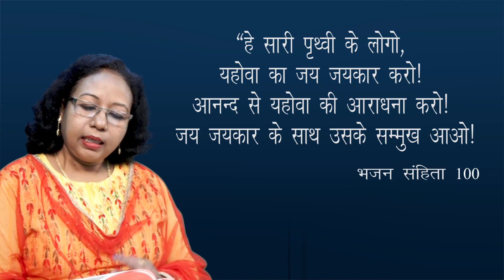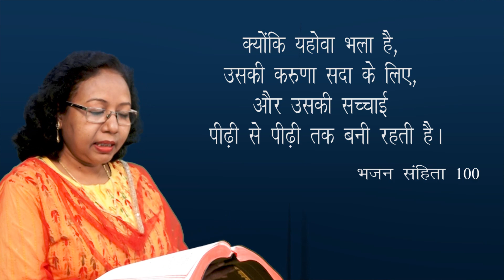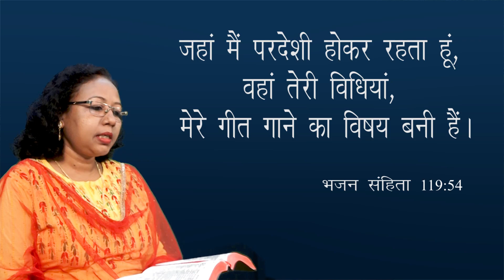जीवन वृक्ष - 158; परमेश्वर को महिमा दें (भजन संहिता 100) Glorify God (Psalm 100)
Our God is truly wonders working God. He has given us Salvation. He takes care of us and saves our lives from every trouble. So why not we glorify Him?  Let's sing and dance for His glory.